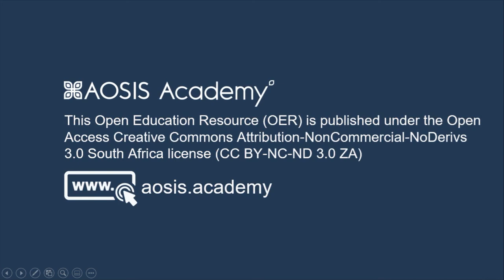INSIGHTS - The human dilemma of displacement: Towards a practical theology and ecclesiology of home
This presentation features an overview of an important new book on the human dilemma of displacement that was published during 2020. The book, entitled The human dilemma of Displacement: Towards a practical theology and ecclesiology of home, is a collaboration between South African scholars in response to one of the biggest challenges of our time.

Viewers are introduced to the content that is mainly aimed at a practical theological and ecclesiological reflection on the theme of migration. It engages the critical questions of what kind of church would be relevant in today’s world and what kind of care the church should provide in the face of the growing predicament of human displacement.